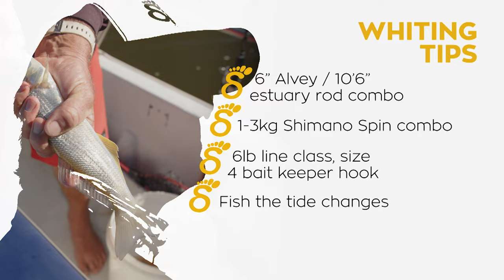The Whiting Fishing's Chronicles: Reeling in Gold Coast Whiting | Step Outside with Paul Burt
Embark on a captivating fishing journey with Paul Burt as your expert guide along the mesmerizing Gold Coast River. In this 4K Fishing video, you'll dive into the world of Whiting fishing, uncovering valuable insights and techniques to enhance your angling prowess.

Paul Burt's wisdom takes center stage as he shares a treasure trove of fishing tips that can revolutionize your approach to Whiting. Discover the secrets of bait selection and local conditions that spell the difference between a good catch and a great one.

One of the video's key takeaways is the recommendation of double anchoring, a powerful strategy to keep your boat steady in the face of the river's robust currents. This ensures that your bait remains perfectly positioned for a successful Whiting fishing expedition.

Paul Burt emphasizes the significance of selecting the right spot within the river, advising you to target the shallow side to optimize your Whiting-catching prospects. By understanding the nuances of the river's currents, you'll significantly increase your chances of a rewarding haul.

Fresh, local bait is the name of the game, and Paul's preference for yabbies and worms couldn't be more evident. You'll learn how maintaining the quality of your bait is a make-or-break factor in securing a successful fishing trip.

Join us on this enthralling adventure and equip yourself with the knowledge and strategies you need for a remarkable Whiting fishing experience on the Gold Coast River. Watch the video now and start reeling in your own Whiting success story.